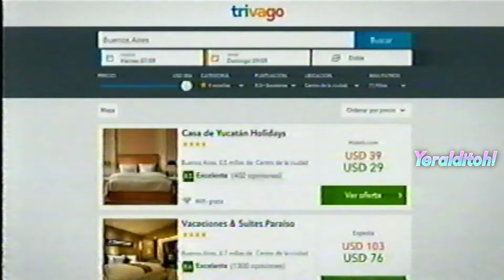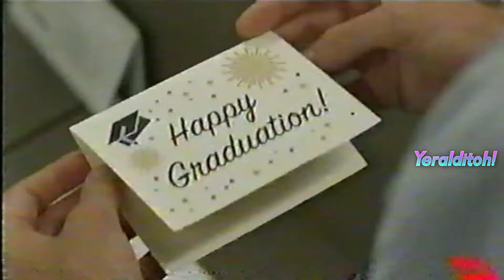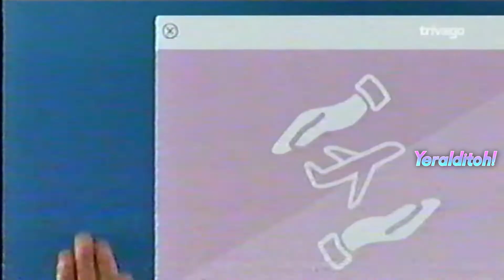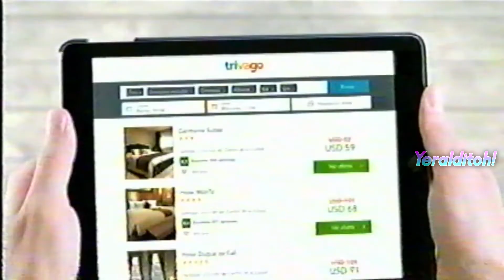Tandas Comerciales TBS Latinoamérica (2016)